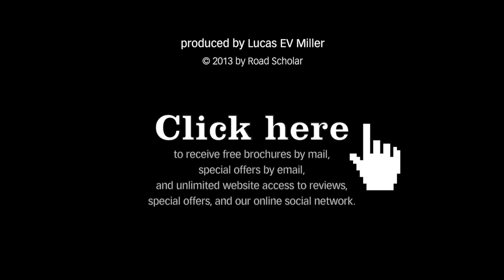Road Scholar: Art and Architecture of Vienna and Prague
Marvel at the rich collections of art and architecture in Vienna and Prague on this discovery of two of Europe's most beautiful cities. Witness the splendor of the Austro-Hungarian Empire along Vienna's famous "Ringstrasse," and wonder at the almost pristine condition of Prague's architecture despite the city's historical position at the center of many religious and cultural conflicts. Engaging lecturers prepare you for independent exploration in world class museums such as Vienna's Museum of Fine Art and the Museum of Czech Cubism.